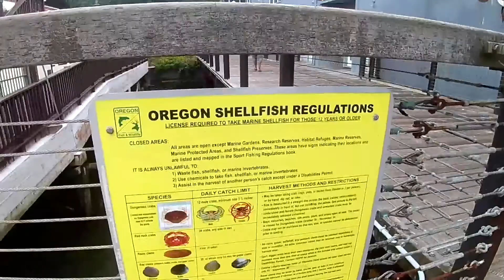Crabbing in Newport, Oregon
We went Crabbing for the 1st time in Newport Oregon. We also used a camera in the crab pot to capture underwater activity.